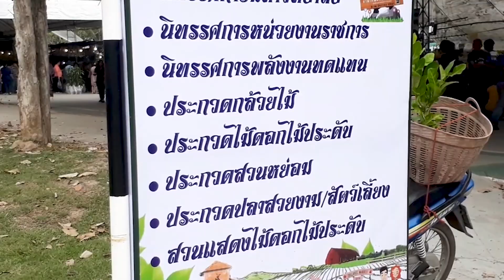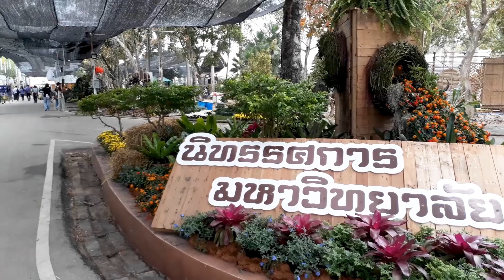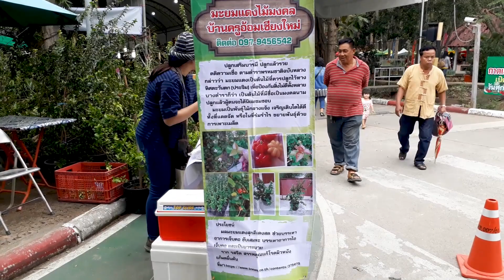เที่ยวงานเกษตรแม่โจ้ 85 ปี : ภูมิปัญญาแห่งการเกษตร งานนี้ได้ต้นไม้กลับบ้านหลายต้นเลยค่ะ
คุณยายกับน้องมานาไปเที่ยวงานเกษตรแม่โจ้ 85 ปี
ไปตั้งแต่วันแรกเลยค่ะ แต่ยังเที่ยวไม่หมด
คงจะต้องหาเวลาไปเที่ยววันอื่นอีก
งานมีถึงวันที่ 16 ธันวาคม 2561 เลยค่ะ

ถ้าชอบคลิปและเห็นว่าเป็นประโยชน์
เพื่อเป็นกำลังใจให้ผู้จัดทำด้วยนะคะ

Mana Garden เกษตรพอเพียงปลอดสารพิษ